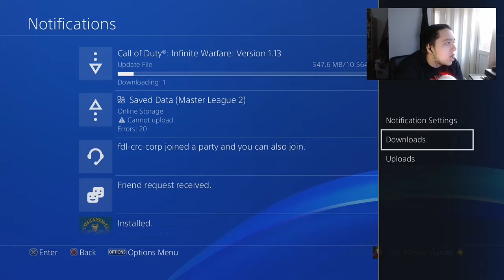RAINBOW SIX SIEGE | Online Live Gameplay #38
Do you want to play games with TheMasterGamer94 join his discord today to play games with him